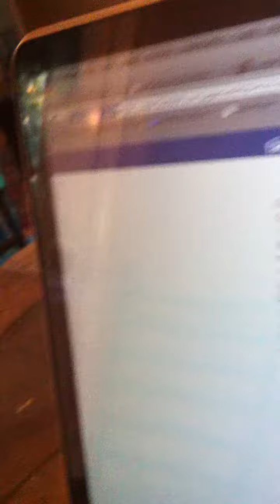Jake feeding daddy